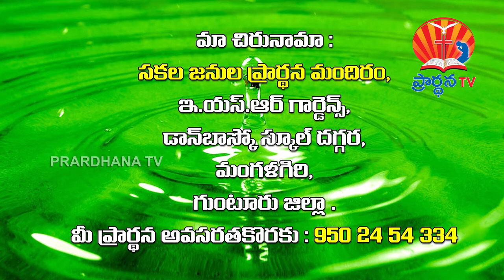Pastor.Sahadev Ministries India 04 12 2017